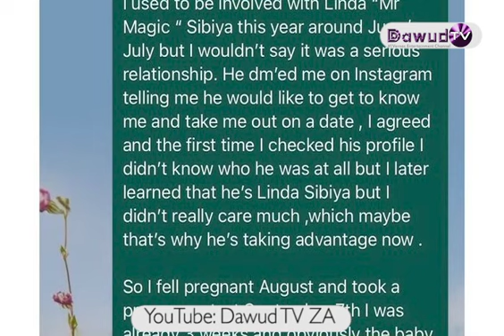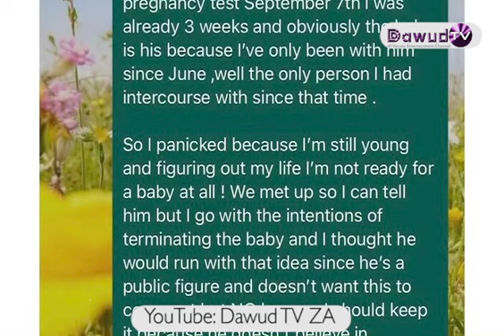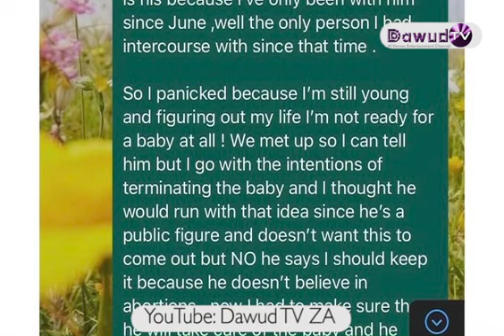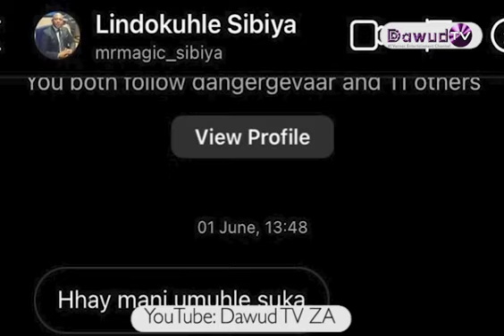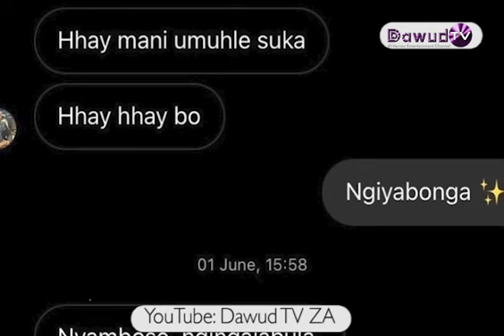Linda Sbiya Usolwa Ngokukhulelisa Intombazanyane